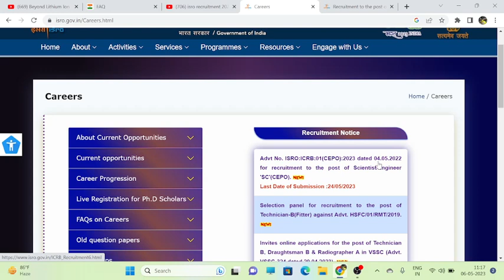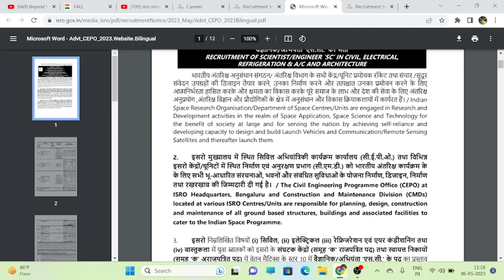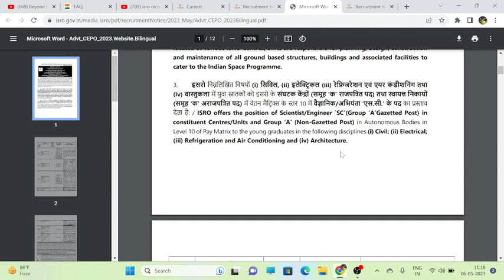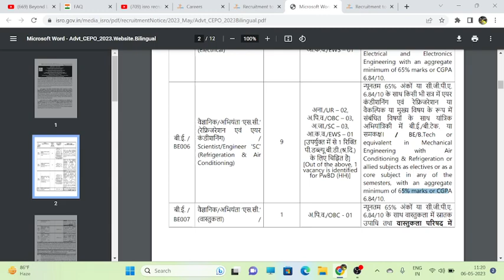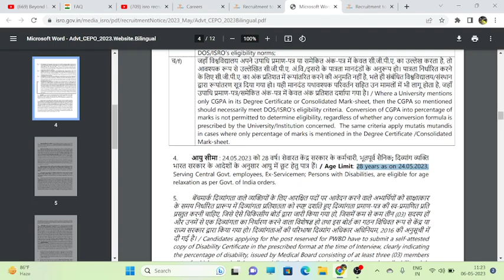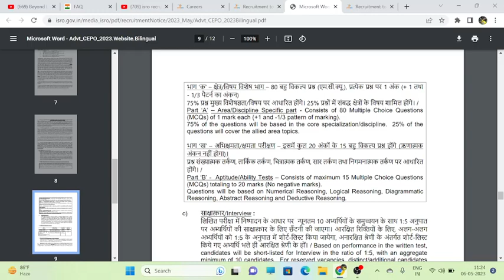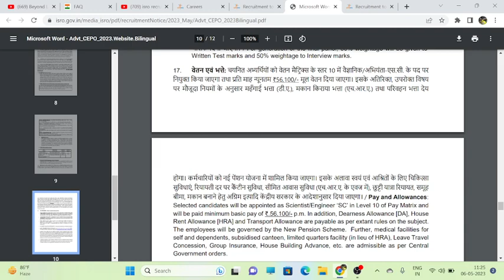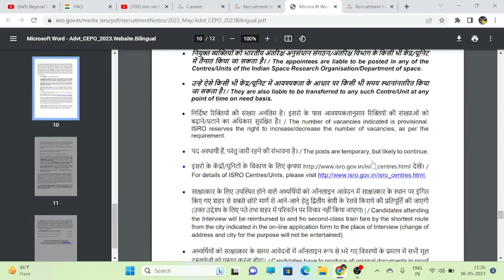ISRO 2023 recruitement through written test and interview |GATE is not required#isrorecruitment2023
ISRO offers the position of Scientist/Engineer `SC’(Group ‘A’Gazetted Post) in
constituent Centres/Units and Group ‘A’ (Non-Gazetted Post) in Autonomous Bodies in
Level 10 of Pay Matrix to the young graduates in the following disciplines (i) Civil; (ii) Electrical;
(iii) Refrigeration and Air Conditioning and (iv) Architecture.